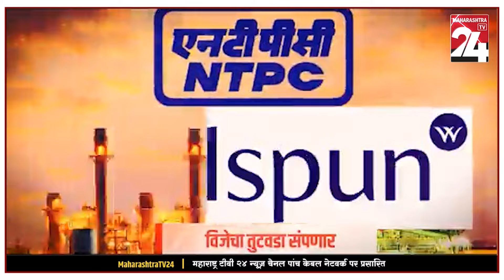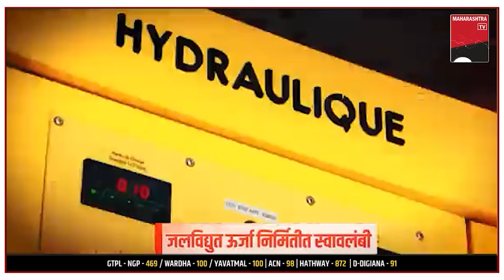DESH VIDESH HEADLINES | 09 SEP